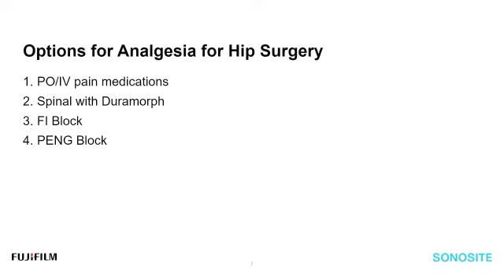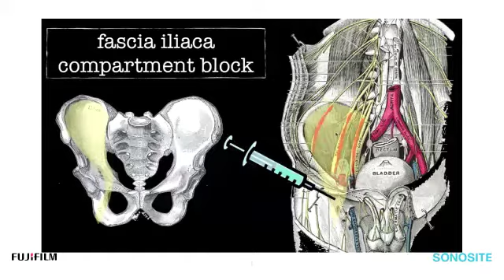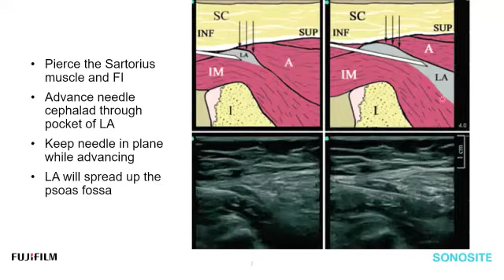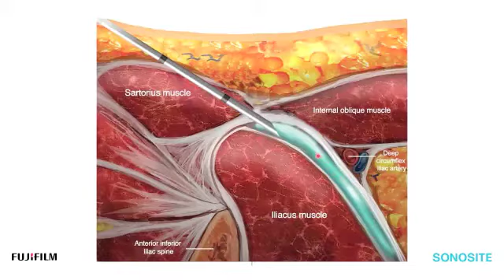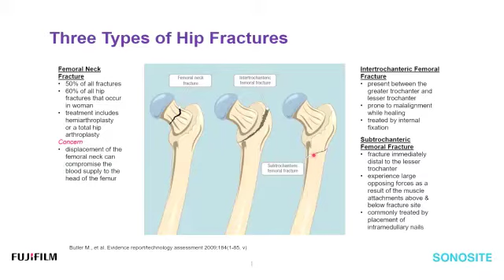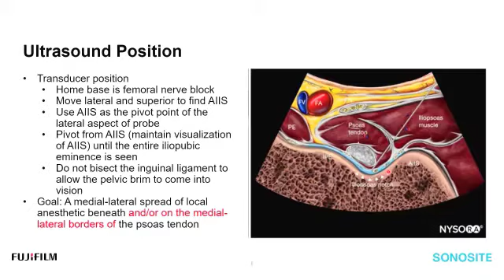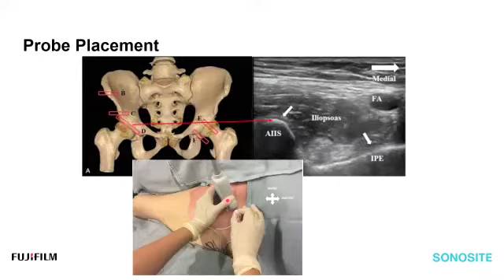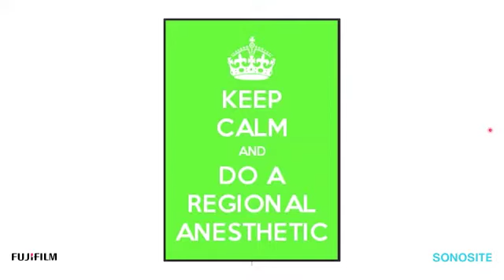Webinar: Ultrasound-Guided PENG and FICB Blocks for Hip Surgery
Join Dr. Richard Teames in a lively discussion of techniques and indications for performing ultrasound-guided Pericapsular Nerve Group (PENG) and Fascia Iliaca Compartment Block (FICB) blocks for hip surgery. In this webinar, Dr. Teames will share best practices while performing live scans, then open the discussion for Q&A.

What You'll Learn:
-Identify tissue planes for PENG and FICB blocks
-Understand the benefits and limitations to PENG and FICB blocks
-Learn tips and tricks for successful block placement